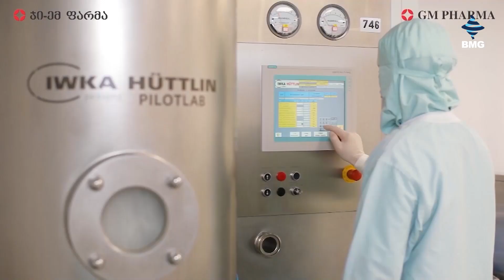CPI increased by 0.3% - September 2024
In September 2024 the Consumer Price Index increased by 0.3 percent compared to the previous month, while the annual inflation rate amounted to 0.6%, - according to the National Statistics Office of Georgia (Geostat). With regard to the annual core inflation, the prices increased by 0.9 percent, while the annual core inflation without tobacco amounted to 0.8 percent.

The annual inflation rate was mainly influenced by price changes for the following groups:
Transport: the prices for the group increased by 4.3 percent, contributing 0.52 percentage points to the overall index. Within the group the prices increased for transport services (6.1 percent), operation of personal transport equipment (4.4 percent) and purchase of vehicles (2.1 percent);
Alcoholic beverages and tobacco: the prices increased by 4.9 percent, with the relevant contribution of 0.34 percentage points to the overall annual inflation rate. The prices increased for both alcoholic beverages (7.2 percent) and tobacco (2.0 percent);

Restaurants and hotels: the prices went up by 7.5 percent, contributing 0.25 percentage points to the overall annual inflation rate. The prices in the group increased for accommodation services (11.1 percent) and catering services (6.4 percent);

Communication: the prices decreased by 12.8 percent, contributing -0.48 percentage points to the overall index.